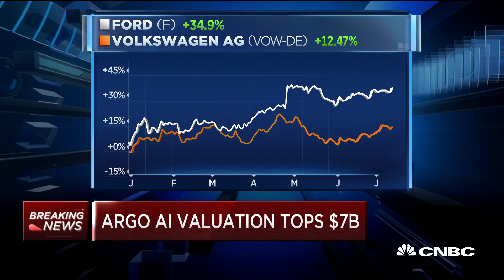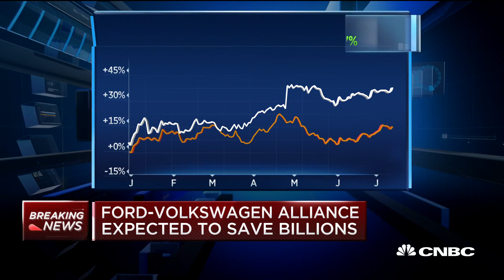Ford and Volkswagen partner to develop autonomous vehicles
Ford and Volkswagen announce that they will invest billions in their partnership to develop autonomous and electric vehicles. CNBC's Phil LeBeau reports.